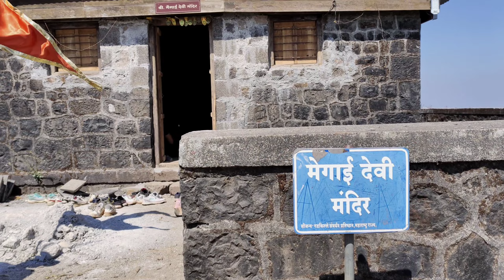Torna Fort | Torana Killa | तोरणा किल्ला पुणे | प्रचंडगड |Prachandgad Trek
Torna Fort | Torana Killa | तोरणा किल्ला पुणे | प्रचंडगड |Prachandgad Trek | Torna Fort Trek